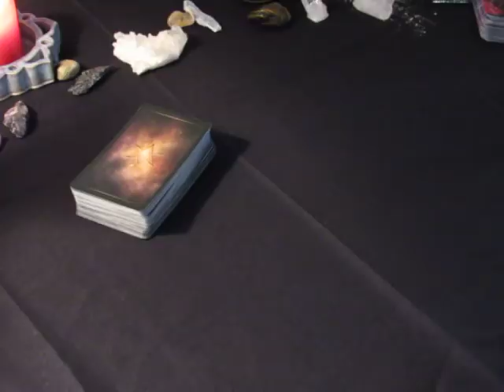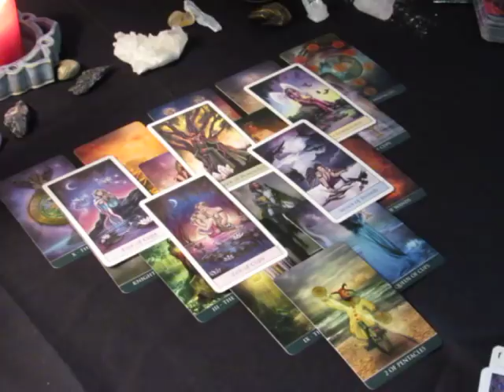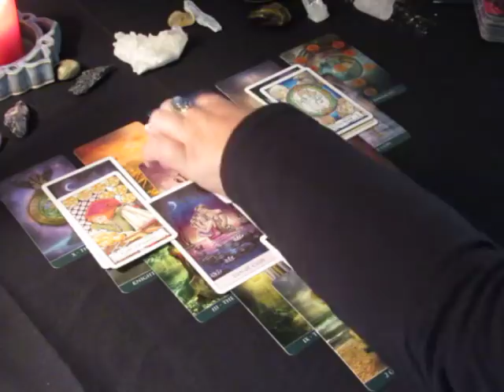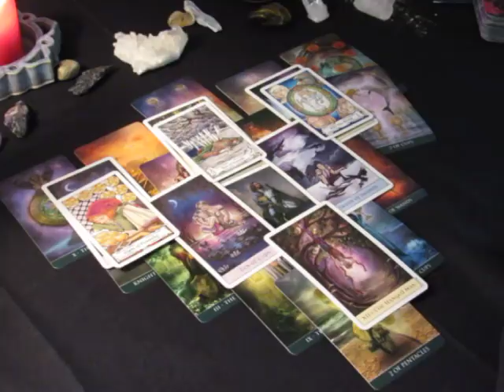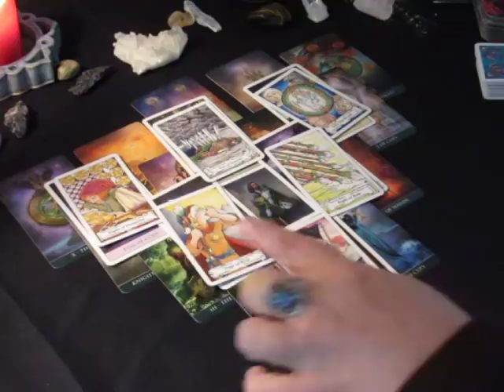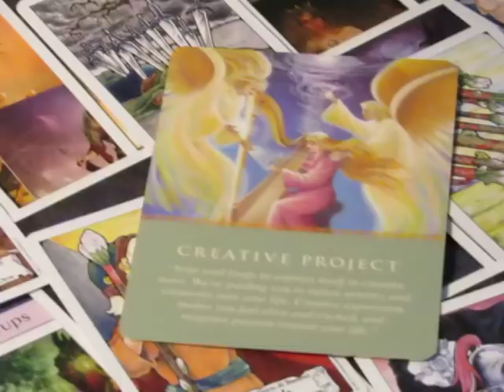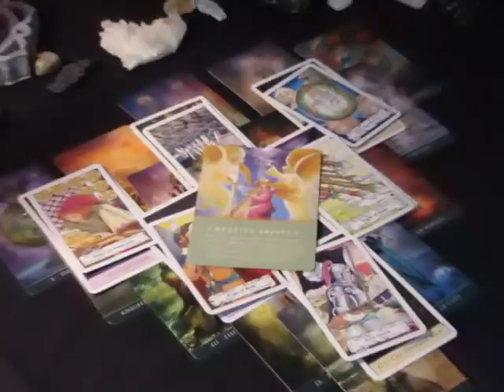~Libra~November 2017~A New Story~Tarot Reading